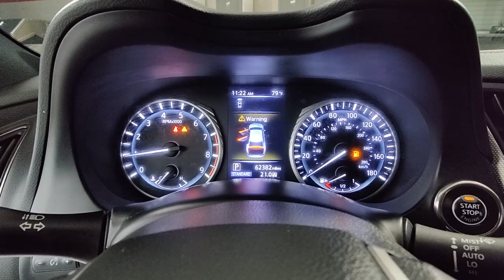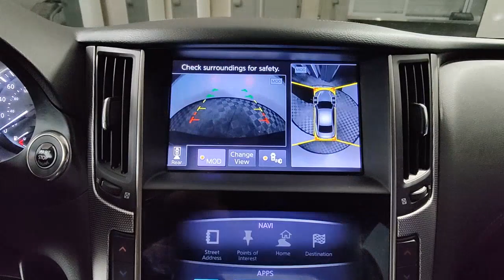2018 INFINITI Q50 West Palm Beach, Riviera Beach, North Palm Beach, Royal Palm Beach, Palm Beach Gar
Black Obsidian Used 2018 INFINITI Q50 Red Sport 400 available in 3870 West Blue Heron Beach, Riviera Beach, Florida at I95 Nissan. Servicing the West Palm Beach, Riviera Beach, North Palm Beach, Royal Palm Beach, Palm Beach Gardens, FL area.

I95 Nissan
3870 West Blue Heron Blvd

**COMES WITH A LIFETIME WARRANTY** BLUETOOTH BACKUP CAMERA BLIND SPOT APPLE CAR PLAY ANDROID AUTO LIKE NEW LIFETIME WARRANTY LANE DEPARTURE LANE KEEP ASSIST SUNROOF LEATHER COLLISION MITIGATION REAR CROSS TRAFFIC ALERT NAVIGATION USB PORTS DEALER INSPECTED FULLY SERVICED FULLY DETAILED NEWER TIRES & BRAKES ICE COLD AIR GAS SAVER LOW SUPPLY CAR ACT FAST Advanced Climate Control System Auto-Dimming Outside Mirrors w/Reverse Link BOSE Performance 16-Speakers w/Centerpoint Dual-Occupant Memory System For Drivers Seat Enhanced Ambient Lighting Navigation System Power Tilt & Telescope Steering Wheel Sensory Package (SPORT). **Here at I-95 Nissan youll receive the expertise of our Factory Certified Sales Consultants and staff. Purchase your next vehicle from the comfort of your home. And have it delivered to you FREE of charge! Your health and safety are our priority. Shop with confidence with our 3-day exchange policy and complimentary vehicle sanitization with each new or used vehicle.** CARFAX One-Owner. Black Obsidian 2018 INFINITI Q50 Red Sport 400 Sensory Package SPORT LIFETIME WARRANTYbrbrKBB Fair Market Range High: $33892 Priced below KBB Fair Purchase Price! 20/26 City/Highway MPGbrbrbrAwards:br  * 2018 KBB.com 10 Best Luxury Cars Under $35000brbrbr**Price does not include reconditioning and certification costs.